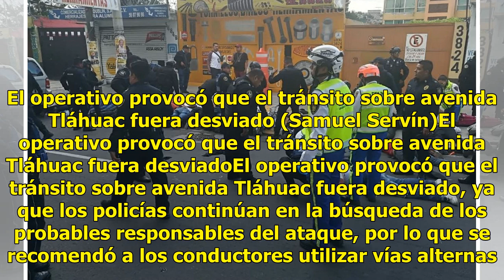Balacera en avenida Tláhuac deja tres muertos en la CDMX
Elementos de la Secretaría de Seguridad Publica de la Ciudad de México (SSPCDMX) realizaron un operativo de seguridad debido a una balacera que se registró en avenida Tláhuac y Taxqueña. Según los primeros reportes, el tiroteo dejó un saldo de tres personas muertas, un lesionado, dos automóviles ase...